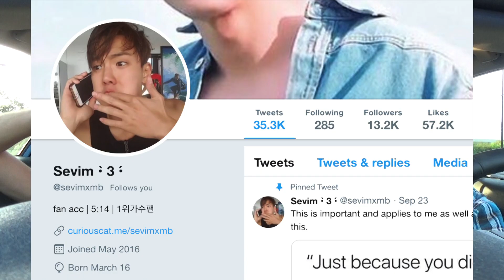NCT 127 (엔시티 127) - Regular (English Ver.) MV Reaction [Favorite of the Year!?]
It's that time of the year again, where NCT comes back and blows us all away, with Bryson instantly realizing it's one of the best songs in 2018 and Matt loving the chorus so much that he bops through the whole reaction. We hope you enjoyed! We are posting every day.

Cortrell's Twitter - N/A

WE GOT SHIRTS:
Merch!